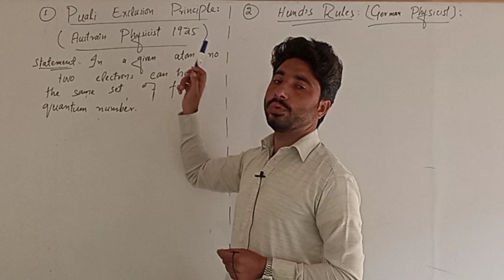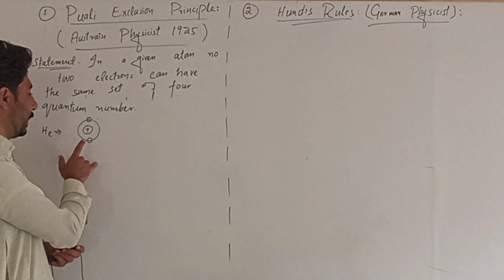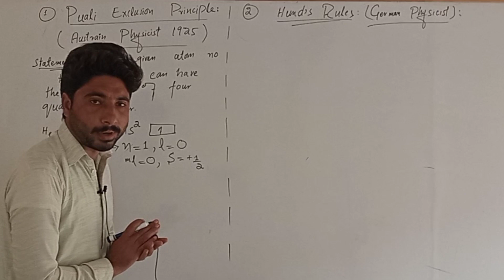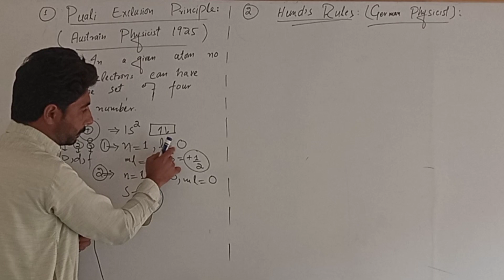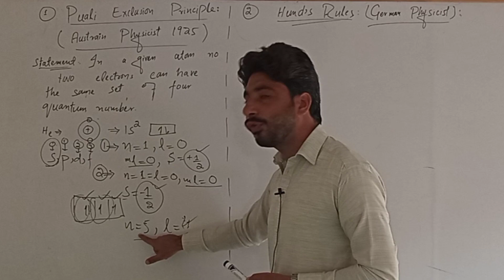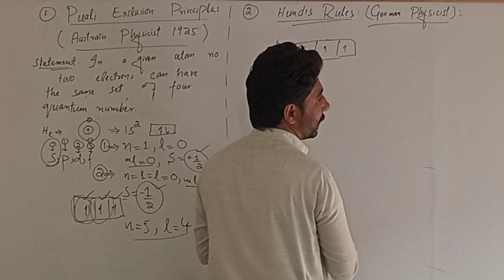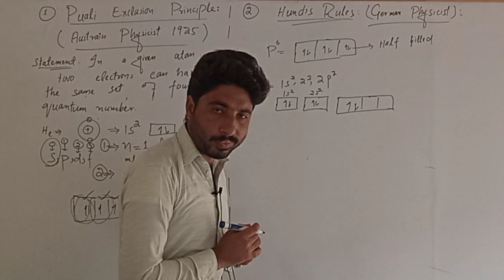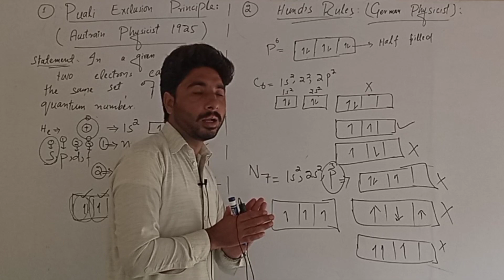Pauli Exclusion principles||Hund's rules